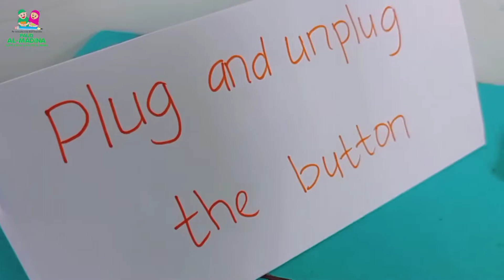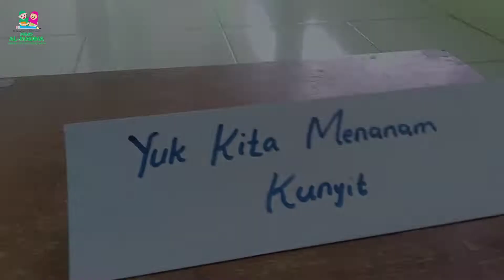Kegiatan Tema Tanaman Ciptaan Allah | Sub Tema Kunyit